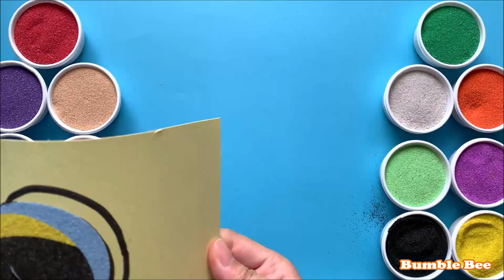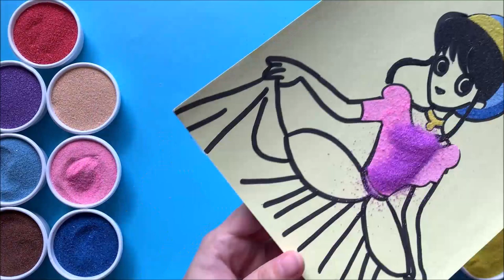COLORED HAUGHTY LADY SAND PAINTING/TÔ TRANH CÁT TIỂU THƯ KIÊU KÌ/LEARN COLORS/SAND ART/BUMBLE BEE TV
COLORED HAUGHTY LADY SAND PAINTING/TÔ TRANH CÁT TIỂU THƯ KIÊU KÌ/LEARN COLORS/SAND ART/BUMBLE BEE